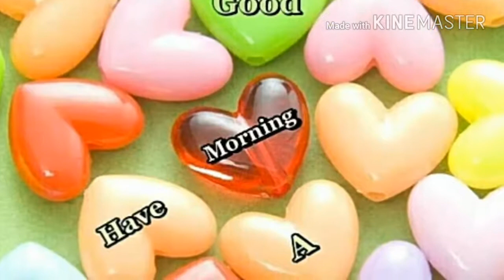Dharmesh Patel video music